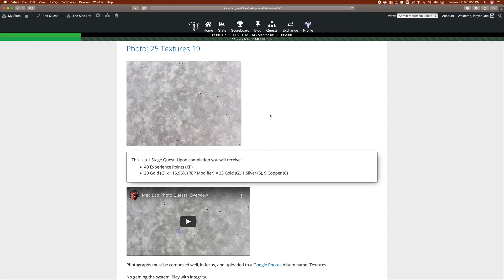Mac Lab Photo Quests: Overview II